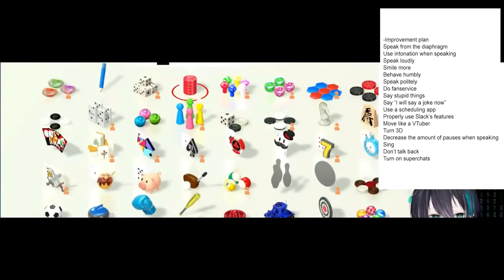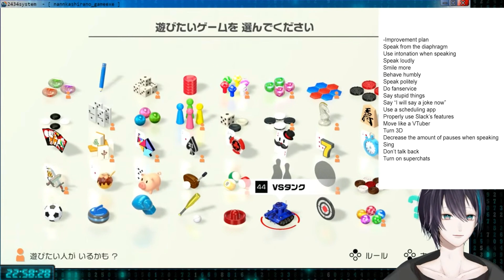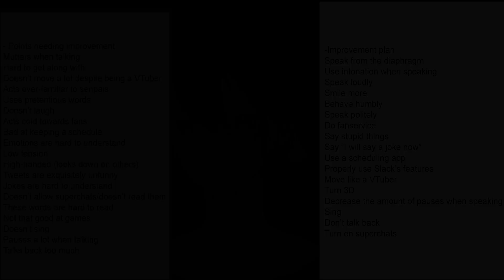[Eng Sub] Mayuzumi Kai decides to reinvent himself (Nijisanji)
Please let me know if there are any mistakes! (also in case you couldn't tell it's just a skit lol)